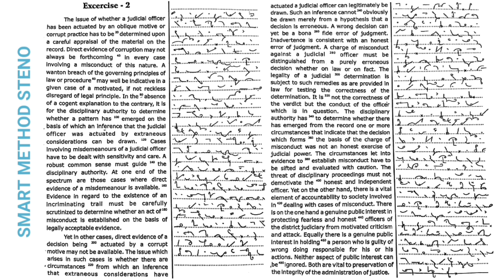Shorthand Dictation| Shree Vishnu magazine No.40 | Ex - 2 | 80 WPM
Hi.
      Our channel Smart Method Steno content of shorthand dictation of Dr. Kailash Chandra Magazine, Dr. G.D. Bist Magazine, Progressive Magazine. Legal and General Matter and other upcoming stenographer exam PA, PS, APS & Steno Speed of (60, 80, 100, 110, 120 WPM). Here, dictation are provided on regular basis alongwith difficult words and phrase.

Smart Method Steno में आप लोगों का स्वागत है।

  ABOUT THIS VIDEO 👇

🔹Legal matter
🔸gernal matter
🔹progressive matter
🔸Kailash chandra magazine
🔹G.D. Bist magazine
🔸High court
🔹SSC
🔸Supreme Court
🔹reporter
🔸APS
🔹PS
🔸PA
🔹Steno
🔸Parliament
🔹Pitman
🔸100 wpm
🔹Gregg shorthand
🔸Allahabad high court
🔹Supreme court
🔸Chandigarh High court
🔹Patna high court
🔸Bihar high court
🔹Rajasthan High court
🔸All districts court
🔹stenography course in english
🔸stenography kya hai
🔹stenographie
🔸stenography skill test kaise hota hai
🔹stenographer english classes
🔸stenographer dictation
🔹stenographer
🔸steno star
🔹steno typing course
🔸steno speed
🔹steno skill test
🔸steno shorthand
🔹steno motivation status
🔸steno maharashtra english 100
🔹steno maharashtra
🔸steno legal matters
🔹steno 80 WPM in english
🔸steno 100 speed dictation english
🔹SSC steno kya hota hai
🔸SSC steno dictation 100 wpm english
🔹shorthand typing
🔸shorthand dictation wpm in english
🔹short hand course
🔸80 wpm english dictation
🔹30 wpm dictation english
🔸120 dictation english 150
🔹what is stenography
🔸stenographer shorthand kaise sikhe
🔹stenographer
🔸steno typing kaise sikhe
🔹steno test kaise hota hai
🔸steno dictation
🔹steno course
🔸shorthand dictation 80 wpm in english
🔹short hand type writing english
🔸short hand type writing
🔹pitman english shorthand lesson
🔸legal outlines in shorthand
🔹kailash chandra steno dictation
🔸kailash chandra shorthand dictation 60 wpm
🔹english 60 wpm dictation
🔸dictation kya hota hai
🔹steno typing
🔸steno shorthand english classes
🔹shorthand pitman
🔸shorthand grammalogues dictation
🔹shorthand dictation 60 wpm in english
🔸kailash chandra volume transcription
🔹likho steno
🔸english legal dictation 100
🔹160 wpm english dictation
🔸shorthand course
🔹progressive shorthand dictation 80 wpm
🔸pitman shorthand
🔹kailash chandra
🔸shorts
🔹stenographer typing
🔸kailash chandra volume
🔹stenography
🔸bts
🔹steno
🔸progressive shorthand dictation
🔹gregg shorthand
🔸g d bist legal dictation
🔹shorthand status
🔸kailash chandra shorthand dictation 100 wpm
🔹stenography course
🔸short hand
🔹80 wpm 90 wpm 110 wpm 120 wpm 70 wpm
🔹steno status
🔸stenographer status
🔹stenographer kya hota hai
🔸shorthand
🔹sd shorthand
🔸stenographer typing
🔹shorthand writing
🔸stenography kya hai
🔸new era shorthand
🔹stenography kaise sikhe
🔸stenographer course
🔹smart method steno
🔸smartmathodsteno
🔹basic outline english shorthand
🔸important outline english shorthand
🔹advance Legal general outline english shorthand
🔸Legal General phrases outline english shorthand
🔹kailash chandra magazine outline
🔸shree vishnu art publication magazine outline
🔹progressive magazine outline
🔸Dr g d bist magazine outline
🔹legal outline
🔸General Outline
🔹English shorthand
🔸shorthand lessons
🔹shorthand tutorial
🔸shorthand skills
🔹speed writing
🔸shorthand for beginners
🔹shorthand training
🔸Vishnu art publication
🔹Basic Advance Joint outline
🔸Legal phrases
🔹Gernal outline
🔸Panjab Haryana Chandigarh
🔹Calligraphy
🔸Sir Isaac Pitman
🔹Shorthand key
🔸Symbol Learning Phraseology
🔸Grammalogue Dictionary